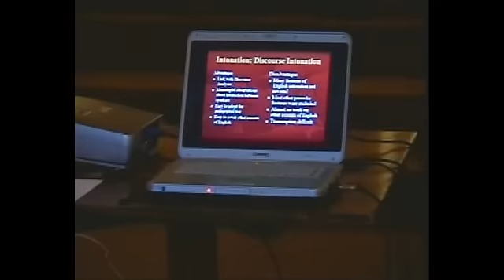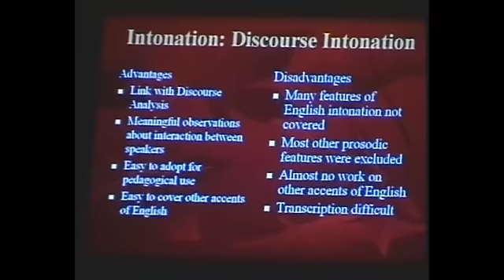Discourse Intonation - an excerpt from a lecture by Peter Roach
Peter Roach is Emeritus Professor of Phonetics at Reading University. He is also the author of 'English Phonetics and Phonology', the fourth edition of which was published by Cambridge University Press in March 2009.

In this clip, Peter Roach examines the advantages and disadvantages of the discourse intonation perspective on prosody.  Discourse intonation looks at how speakers use intonation interactively; however, many prosodic features are excluded from analysis.

This lecture was recorded at the 11th Seminar on English Phonetics, hosted by the Phonetics Group Chile at UMCE, Santiago, in 2006. Our thanks to the Phonetics Group Chile for allowing us to use this material.